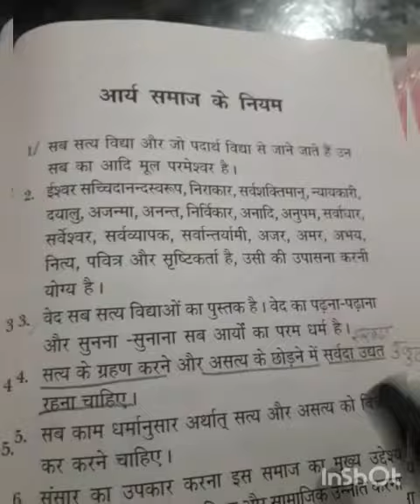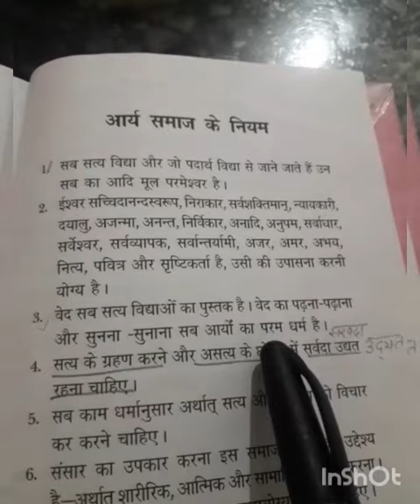|| नैतिक शिक्षा || आर्य समाज का तीसरा नियम||